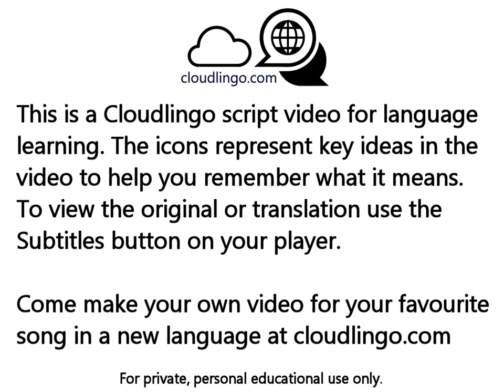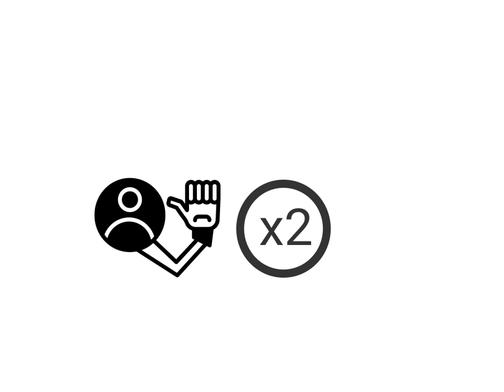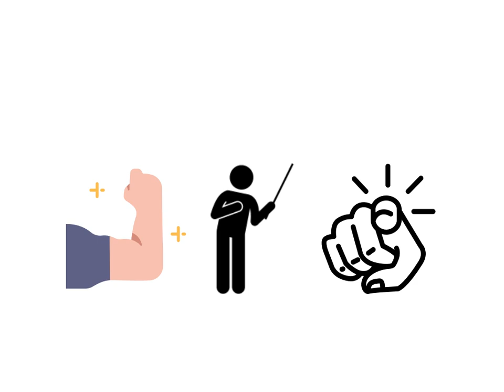Vuelve Danny Ocean - translation & language learning Icon video